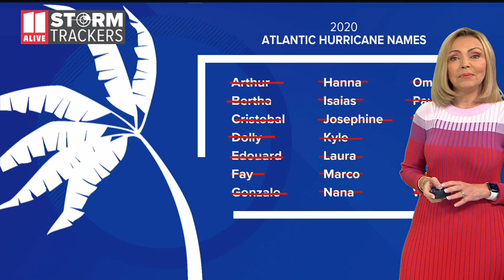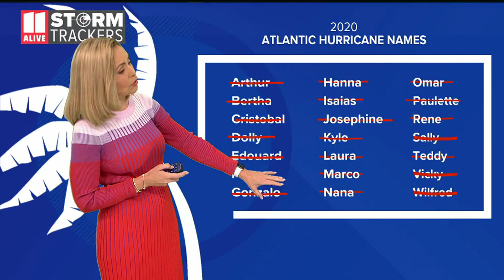Tracking the tropics: Tropical storm Beta forms in the Gulf of Mexico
This storm season has been so active, the National Hurricane Center has already started using the rarely-used Greek alphabet to name the storms.